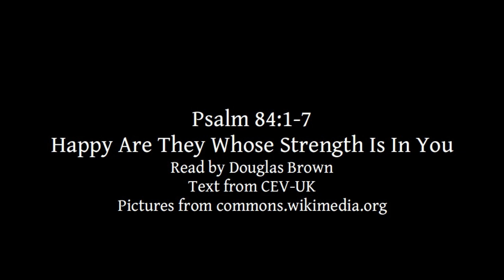Psalm 84:1-7 | Happy Are They Whose Strength Is In You | Lectionary bible reading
Psalm 84:1-7, Happy Are They Whose Strength Is In You